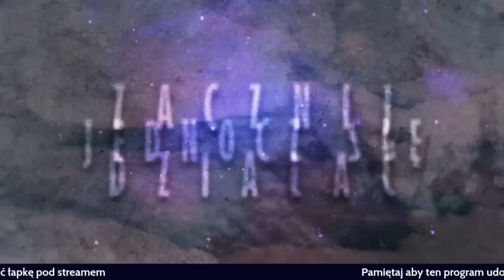A Świat płonie - Leszek Szostak @ Siewcy Prawdy gosciem Bogdana Morkisza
84 rocznica ataku Zwiazku Sowieckiego na Polske.  nowe sankcje na Rosje, zakaz wjazdu samochodow do Polski

Kim Jong Un w Moskwie. Poln. Korea i Rosja zaciesniaja wspolprace
Atak dronow na stocznie Rosyjskiej floty na Krymie.

Emerytowany Pulkownik armii amerykanskiej McGregor u Tuckera Cralsona analizuje sytuacje na froncie. Czy US/Ukraina uzyja taktycznej broni nuklearnej. Czy Rosja pojawi sie u granic Polski?

Zelensky przyjezdza do Waszyngtonu. Jak wojna na Ukrainie jest powiazana z potencjalnym konfliktem USA – Chiny na Taiwanie

CHINY - Malpia ospa bedzie traktowana jak sro...wid. Poczatek skandemii juz za rogiem.

Sytuacja w Libii, Maroko i Nigerze.

EU - Odblokowanie eksportu zboz z Ukrainy.

USA:
Poczatek formalnego dochodzenia Kongresu w sprawie impeachmentu Bidena.
WYBORY: Miazdzaca przewaga Trumpa. Wystep na zgromadzeniu „Koalicja Wiara i Wolnosc”

DNC – Narodowy Demokratyczny Komitet w tajemnicy zdecydowal ze Biden jest kandydatem Demokratow na 2024. Robert Kennedy Jr. grozi, ze odejdzie z partii, ze proces tzw. „primaries” jest „rigged” czyli ustawka. RKJ straszy ze bedzie startowal jako niezalezny kandydat.

Oskarzenie Huntera Bidena.

Czy Biden – Harris beda wymienieni (Gavin Newsom, Michelle Obama. ) ?
Demokraci nie sa w stanie wygrac z Trumpem bez oszustwa wyborczego lub wsadzenie Trumpa do wiezienia, lub zastosowanie art. 14 Konstytucji (partycypacja w insurekcji 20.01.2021 jest knock-outem politycznym i konstytucyjnym zakazem kandydowania i obecnosci na kartach wyborczych).

Afera Obama – Larry Sinclair: kokaina i gay seks 1999

IRAN - 6 miliardow Iranskich aktywow odblokowane przez Bidena za 5 zakladnikow

Strajk w fabrykach 3 najwiekszych koncernow GM, Chrysler i Ford organizowany przez najpotezniejszy w USA i na swiecie zwiazek zawodowy, UAW (Zjednoczeni Producenci Samochodow. Jest to poczatek konca amerykanskiej motoryzacji i przejecie jej przez Chiny.

HAWAJE: Seria przypadkow

KANADA: Plonace lasy sa winione za zwiekszona emisje CO2. Medrcy z klimatyczej sekty szalencow sugeruja wycinanie lasow aby ograniczyc emisje CO2 !

KONTROWERSJA RODZINY ULMOW

POLSKA: WYBORY
7 Komitetow wyborczych na listach ogolnopolskich:

PiS
Koalicja Obywatelska i Zieloni;
Konfederacja Wolnosc i Niepodleglosc;
Trzecia Droga Polska 2050 Szymona Holowni;
Nowa Lewica;
Bezpartyjni Samorzadowcy - Tomasz Ochocki
PJJ – Rafal Piech

Reszta: nie zobyla podpisow w 21 okregach wyborczych:
Normalny Kraj – Wieslaw Lewicki
Polska Liberalna Strajk Przedsiebiorcow – Pawel Tanajno
Ruch Dobrobytu i Pokoju – Maciej Maciak

Klopoty PiS-u:
AFERA WIZOWA
NIK – Raport Mariana Banasia, dotyczacy naduzyc, korupcji i gigantycznych wydatkow w czasie skandemii: tzw. szpitali tymczasowych, dodatkow srow...idowych etc.

KONCOWY KOMENTARZ i wypowiedz CHRISTINE ANDERSON z Parlamentu Europejskiego